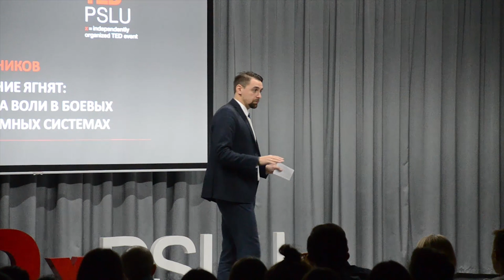The silence of the lambs: free will in military autonomous systems | Pavel Baryshnikov | TEDxPSLU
Quit without saving? That’s what computers suggest to us. And that’s the difference between their work and human life. And... robots don’t blink. In his speech, Pavel tells about possible consequences of programming free will in military autonomous systems
Baryshnikov Pavel Nikolaevich - Ph.D., associate professor. Pavel manages to combine scientific and pedagogical activity with musical band and his alpinism hobby. This talk was given at a TEDx event using the TED conference format but independently organized by a local community.